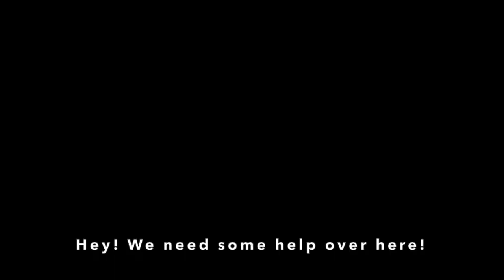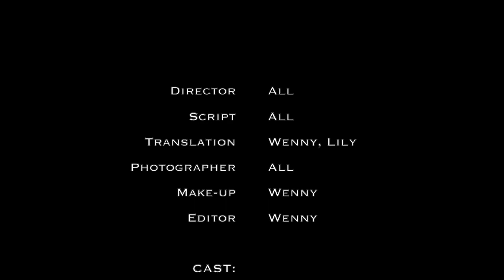"Why Me?" | A cancer awareness short film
Made by Chung Shan Medical University's Department of Nursing
108級甲班
Produced by Wenwen Studios ©